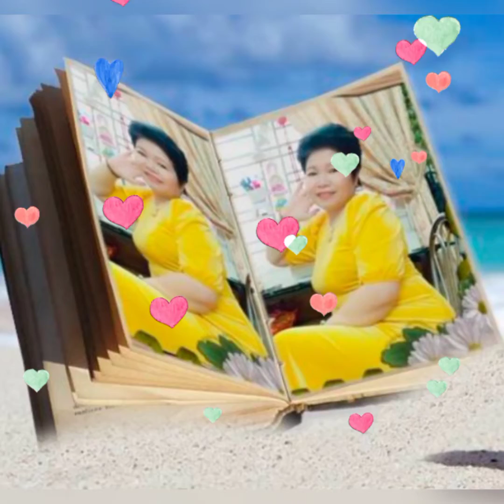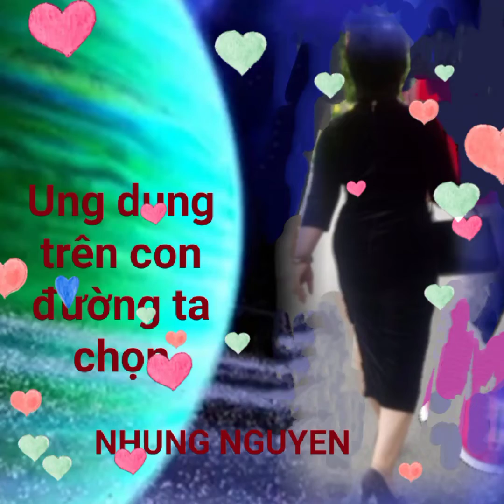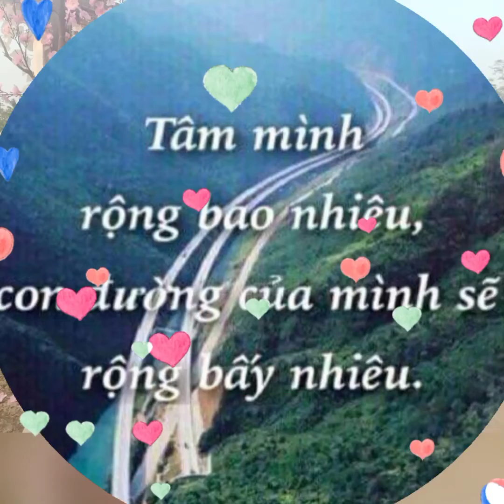👸MỘT MAI KHÔNG CÓ ANH - NGỌC LAN 🎻🎻🎻